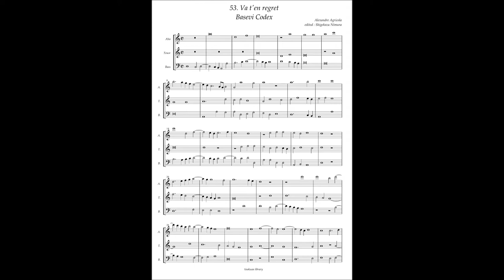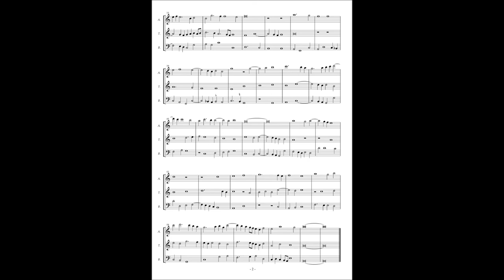Basevi Codex, (53) Alexander Agricola "Va t'en regret"